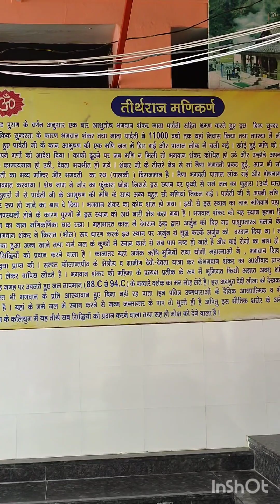manikaran sahib shiv temple hot water full information